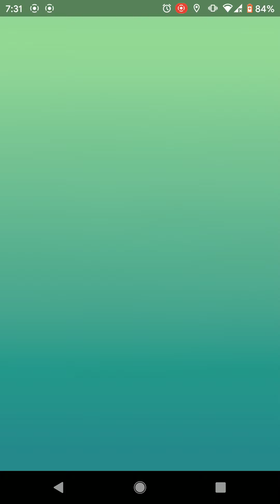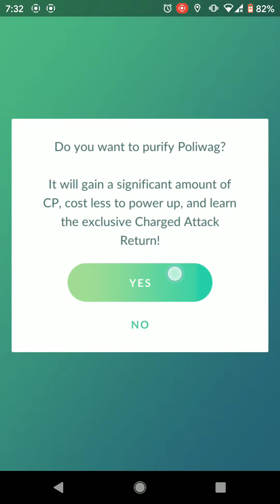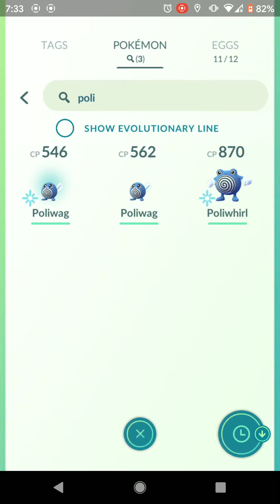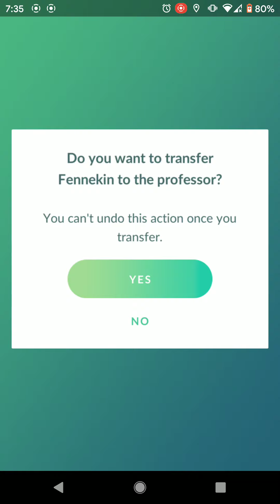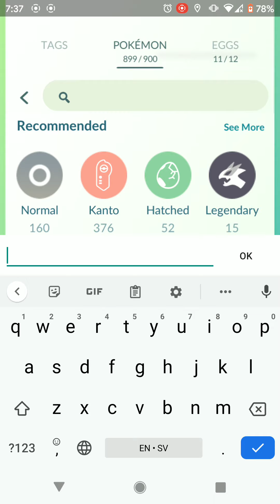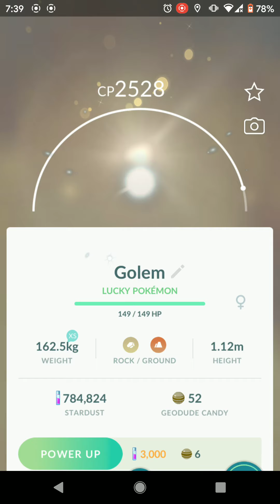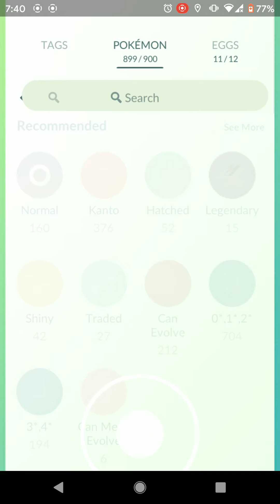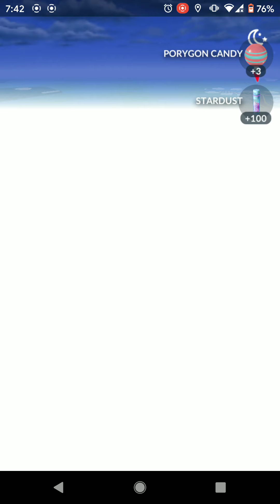Claiming Challenge Rewards And Doing Challenges!!!